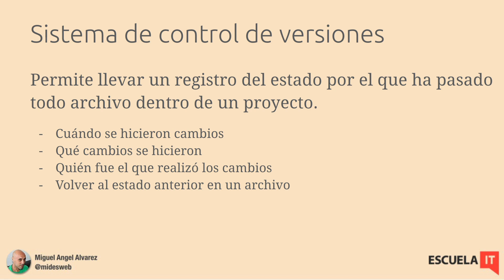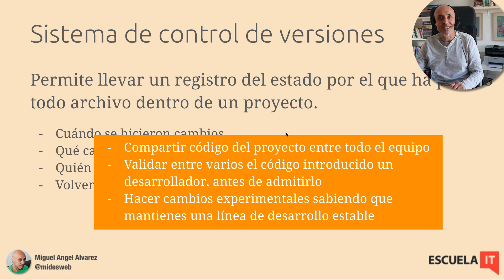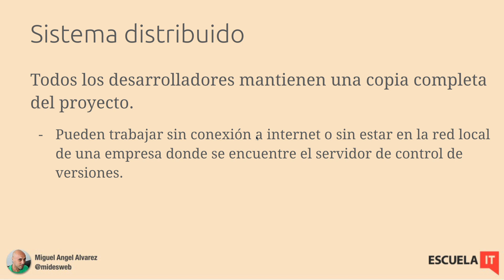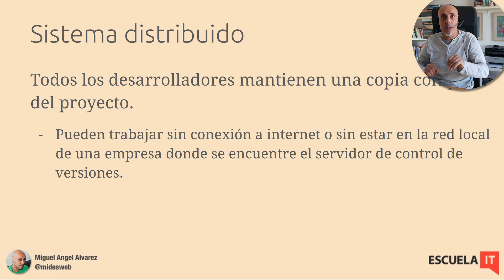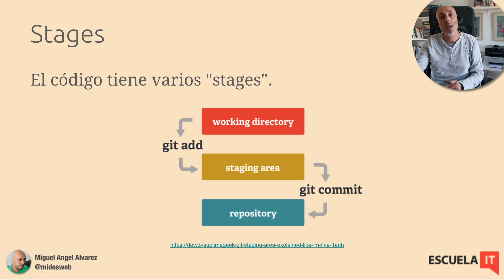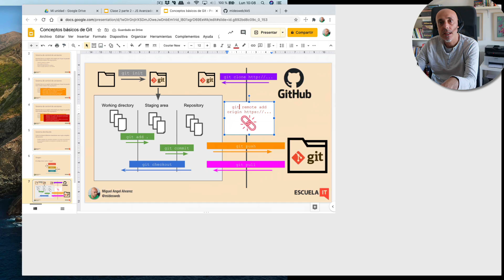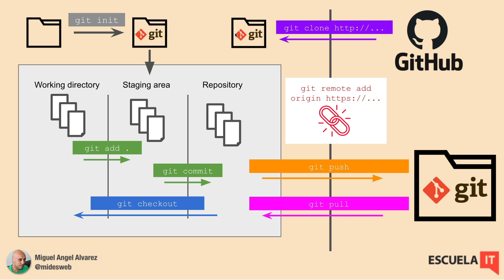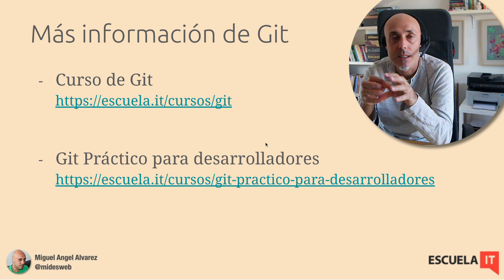Qué es Git, GitHub y otros conceptos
Este es un vídeo de introducción a Git, en el que veremos qué es esta herramienta de control de versiones y para qué se usa en el desarrollo y las operaciones.

El vídeo pretende establecer teóricamente los conceptos más importantes que debes de conocer para entender Git, sus diversas capas y las operaciones fundamentales que se realizan con la herramienta, como inicializar repositorios, enviar cambios al staging area, hacer commit, etc.

Luego explica qué son los repositorios remotos, que tenemos en sitios como GitHub y cuáles son las operaciones básicas que realizas contra los repositorios remotos, como enlazar un repositorio remoto y local, clonar un repositorio remoto, enviar cambios de local a remoto con push o traerse cambios de remoto a local con pull.

En el video nos quedamos únicamente en el conocimiento teórico, pero esperamos que sirva de ayuda para mucha gente que quiera aclarar conceptos.

Tenemos toda la serie de vídeos sobre Git en el curso de Git Express de EscuelaIT